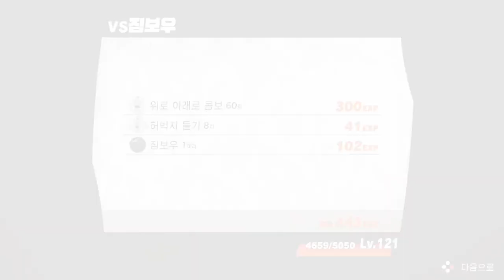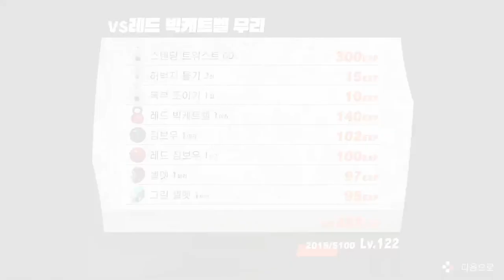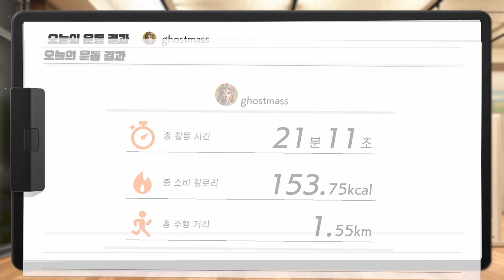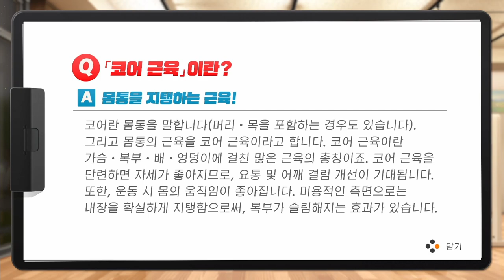[링피트] 미션 실패에도 굴하지 않고 다이어트를 위해 최선을 다한다! (운동 41일차)